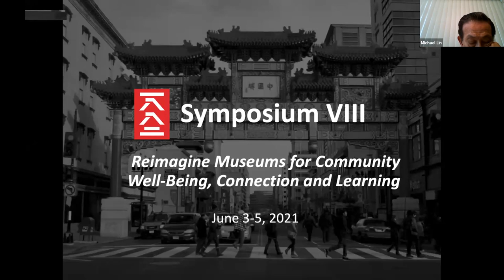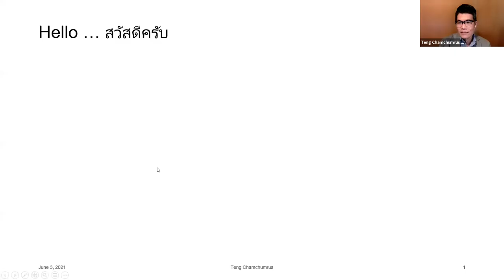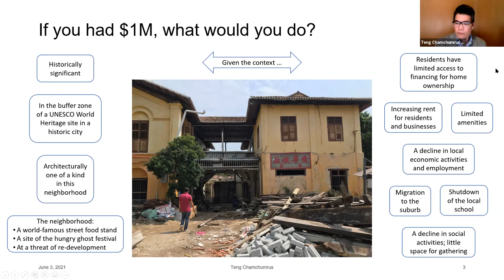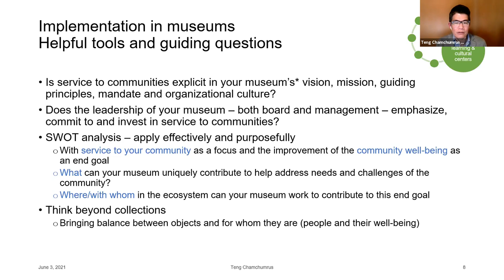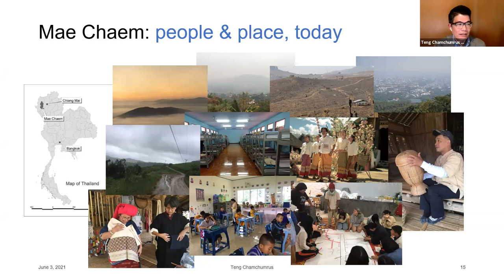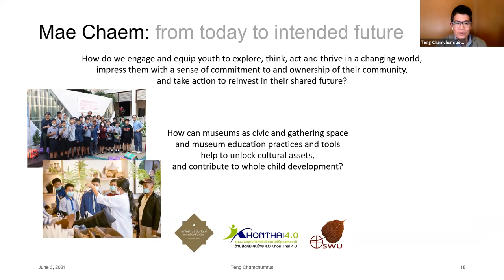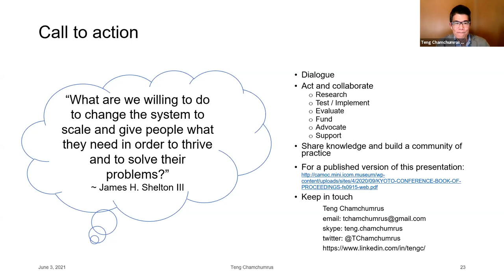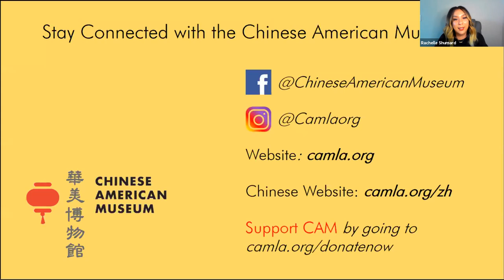1882 Symposium VIII Session 1: How do Museums Best Serve Communities in Times of Change?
1882 Foundation's Symposium VIII: Reimagine Museums for Community Well-Being, Connection and Learning, June 3-5, 2021.

Session 1, “How Do Museum Best Serve Communities,” will introduce “community-centric” approach in museum program development, consequently contributing to developing a sense of connectedness and belonging among communities. Speakers will discuss questions such as “traditional museum work tends to be very object/artifact focused, but ethnic specific heritage museums like ours have concentrated a lot more on oral tradition. If we are to continue employing objects in museum practices, what kinds of reinterpretations can happen?”